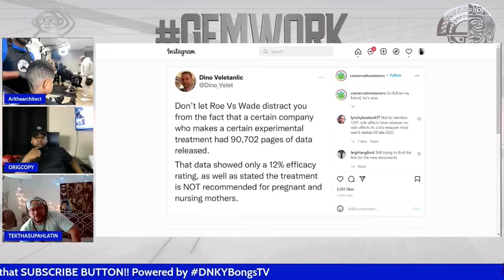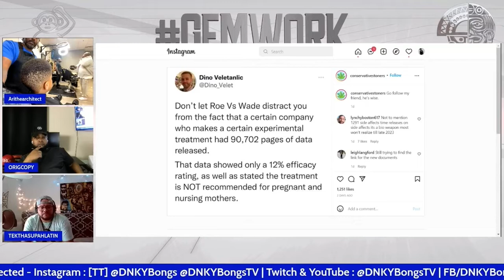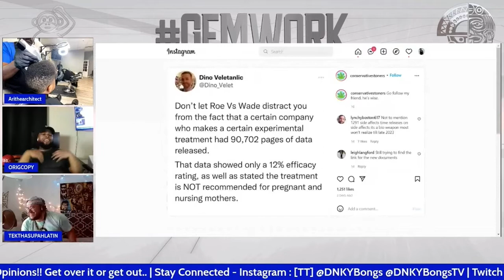TEK, ARI & ORIGCOPY GOIN IN ON THE ROE vs WADE SITUATION x MEN MAKING LAWS ON WOMENS BEHALF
Tek, Ari & ORIGCOPY going in on Roe vs Wade situation, Men making laws on women’s behalf & Tek makes a joke referring to the movie GetOut 🤣 actin a fool like always.

Make sure you tune into GEMWORK Hip Hop Culture Podcast every Saturday at 12p pst/mst , 2p cst , 3p est, 8p uk

DNKYBongs.com
Facebook.com/groups/WhatInTheSmoke